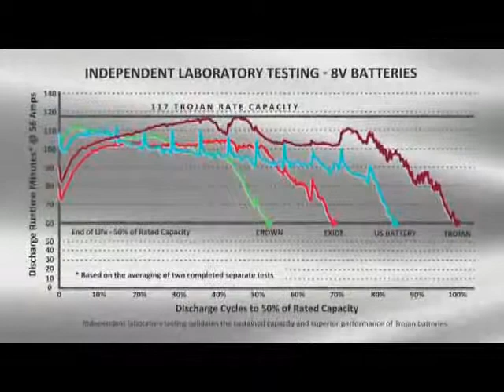Presentacion baterias Trojan - PULSOLAR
Las baterias Trojan son conocidas en el mercado por su fiabilidad, calidad y resitencia a las descargas.

Mostramos el proceso de fabricacion robotizado y la apuesta por la innovacion y el desarrollo de las baterias que producen.

PULSOLAR SL.

Mas productos de calidad sobre energia solar, eolica, biomasa, leds, bombeo solar, cargadores de baterias, bicicletas electricas y mucho mas en nuestra tienda online: